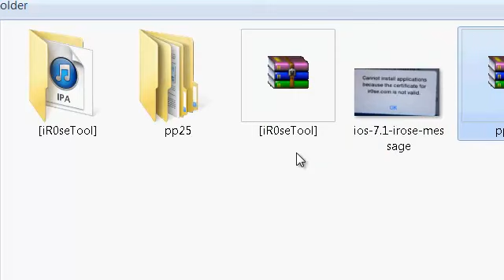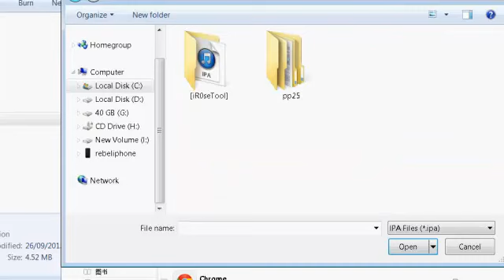HOW TO INSTALL IR0SE ON IOS 7 1 FIX FOR NO SERVICE ON IOS 7 1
If you updated your iPhone to iOS 7.1 and need to install the [patch but cant over wifi any more on ios 7.1 then follow this guide will help you install the patch without jailbreak

you can manually add the software to your iphone so you can turn on the 2G feature to get signal and a working unlock